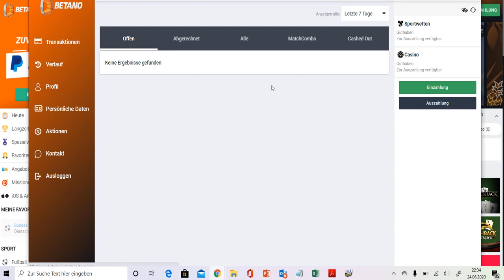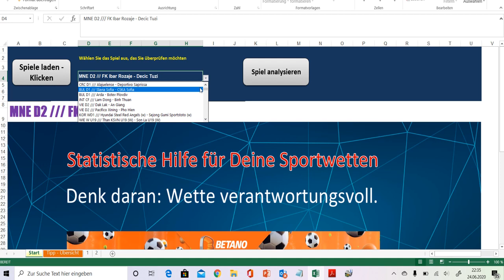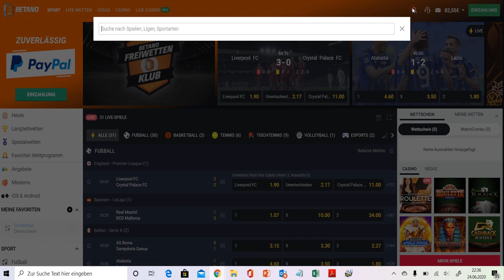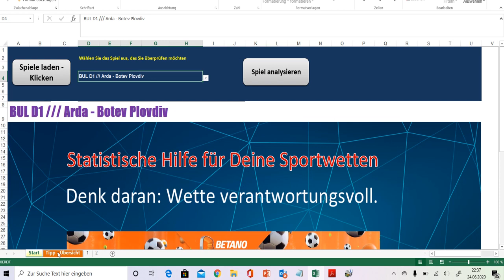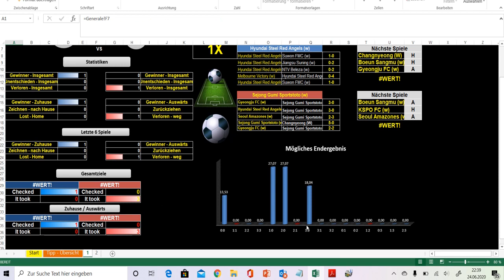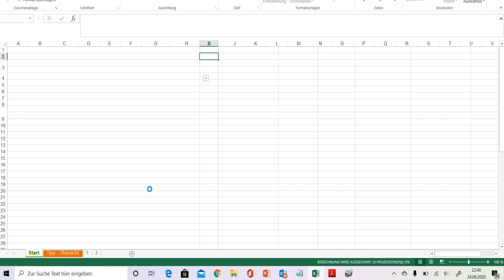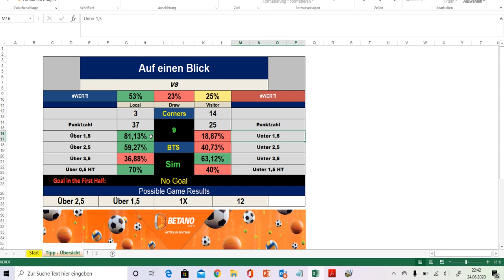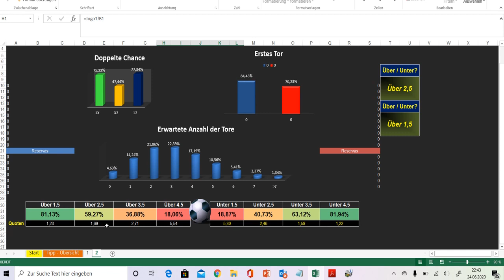Mit Sportwetten Geld verdienen: Wettanalyzer Wettstrategie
Mit Sportwetten Geld verdienen. Die Wettanalyzer Wettstrategie. Hier bekommst du das Tool.

Es geht weiter: Wir schauen, ob wir mit Sportwetten Geld verdienen können. Es soll uns dabei das Tool "der Wettanalyzer" helfen. Das macht er auch. Wir zeigen euch, was wir mit dem Tool anstellen und welche Strategie wir verfolgen. Macht eure eigenen Erfahrungen. Wenn ihr wollt, hier das Tool für euch